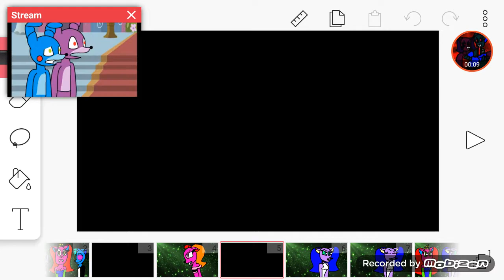Collette the cat Reveals herself Ft Blossom Utonium clip 4